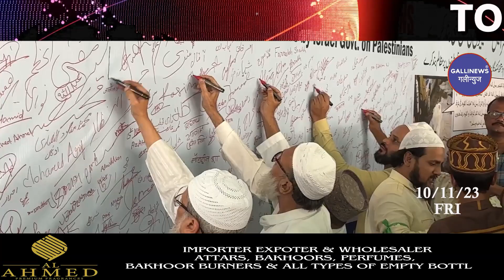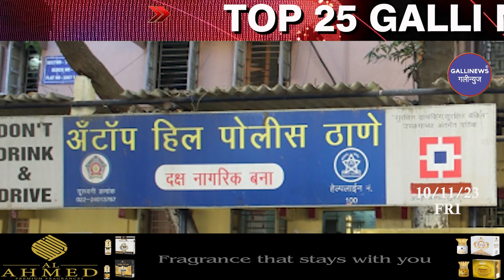Mumbai Local Top 25 News | Fast News | Gallinews | मुंबई लोकल टॉप २५ न्यूज़ | फटाफट न्यूज़